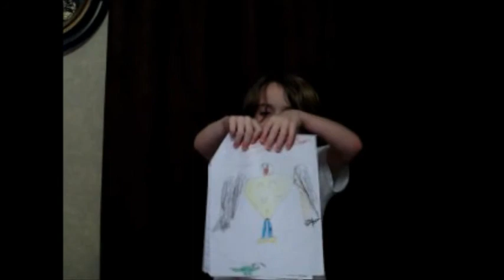Will's Short Story.wmv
6 year old Will Dillow reading a story he wrote for school!